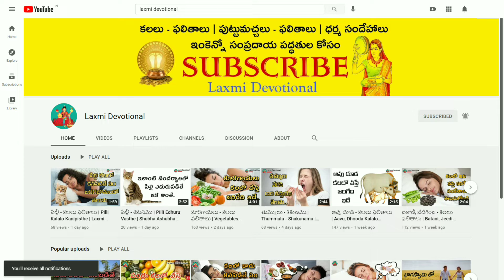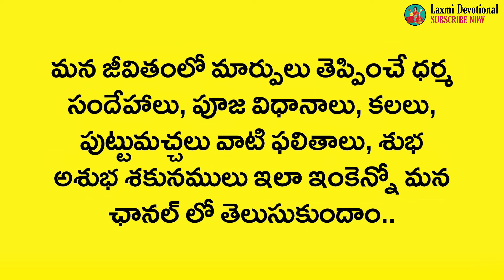Kalalu Vati Phalithalu | Kalalo Vimanam Kanipisthe | Laxmi Devotional | Dreambook | Swapna Rahasyam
Laxmi  Devotional is meant for providing all information about religion, temple vlogs, culture, interesting facts, spiritual, astrology & many videos for you.

Kalalu Vati Phalithalu | Kalalo Kanipisthe | kalalo Kanabadithe | kalalo Kanapadithe | kalalo vasthe